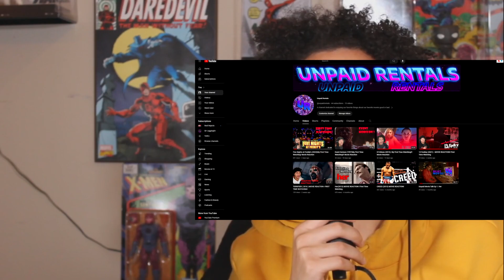Ghostbusters (1984) My First Time Watching!! Movie Reaction | Bill Murray | Dan Aykroyd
Hi welcome to Unpaid Rentals, this is just a channel where we like to talk about movies and what makes them so great to us and hopefully everyone else!
This is just series we have on the channel called Unpaid Movie Talk, basically a segment where we just talk about what we love about some of out favorite movies

Three eccentric parapsychologists who start a ghost-catching business in New York City.